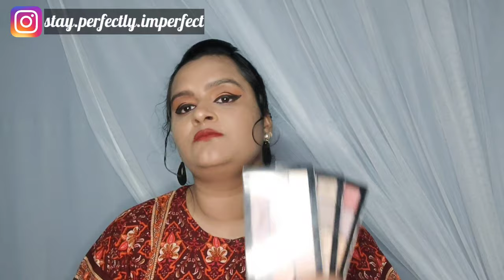Makeup Revolution Palettes Are Worth?| Two Palette Just At Rs 975/- | Complete Review & Swatches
Hello Friends,

Some Other Video Links:

1)Benefit Lip Tint Review| LOVE TINT & GOGO TINT Hand & Lip Swatch | How to use Lip & Cheek Tints?

2)Best sunscreen in India for oily,dry,combination ,sensitive skin|Lotus sunscreen

3)How To Get Parlour Like Finish Eyebrow At Home| How To Shape, Groom & Maintain Eyebrows At Home

4)Cetaphil Oily Skin Cleanser - Cetaphil Face Wash